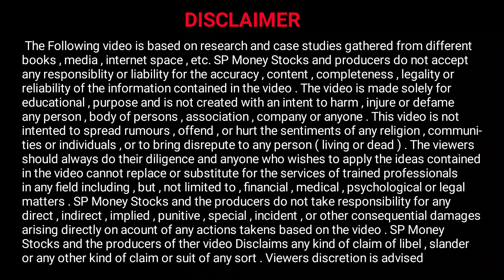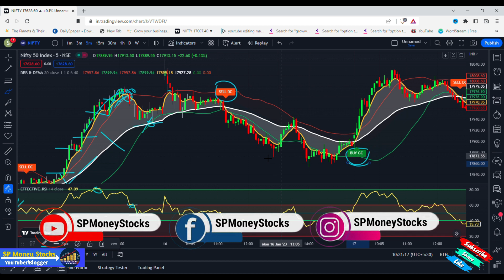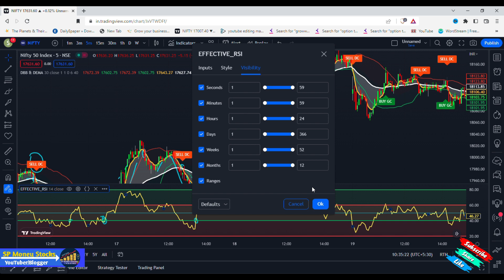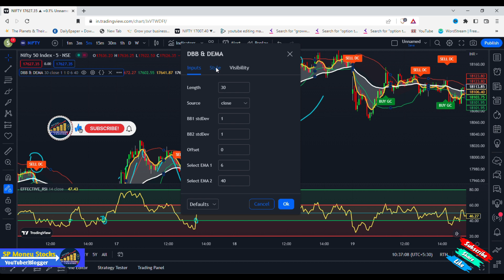Options Trading Strategy Set-Up | Secret Profitable Options Strategy | RSI Indicator Combination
Demet Trading Account Open link 🔗⤵️

    "We are Not Financial Advisor.Please Consult Your Financial Advisor Before Investing or Trading"